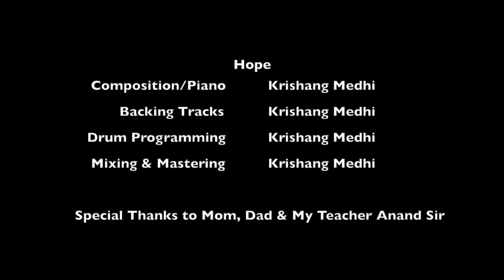Hope - Inspirational Music by Krishang Medhi - Piano/Instrumental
Hope - An Inspirational Instrumental  Music Composed and Produced by Krishang Medhi

Credits:
Composition/Piano/Keys - Krishang Medhi
Backing Tracks - Krishang Medhi
Drum Programming - Krishang Medhi
Mixing & Mastering  -  Krishang Medhi
Video - Rishiraj Medhi
Additional Video Credits -Rick Coyle, Matthias Groeneveld

Gears Used:
Keyboard - Yamaha PSR E373
DAW -Logic Pro 10.7.4
Audio Editor - Audacity 3.2.3
Sustain Pedal - Havana WTB-005
System - Macbook Air

Special Thanks to Mom, Dad & My Teacher Anand Sir (Motif Academy of Music, Bangalore)